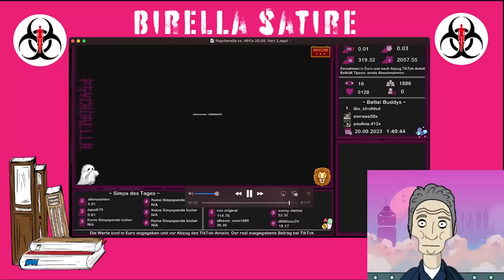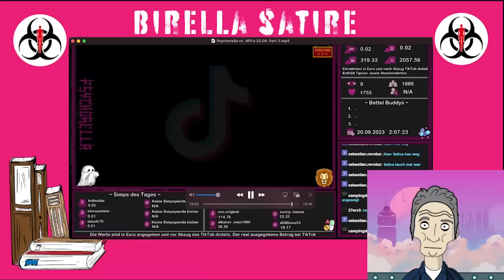Birella Stream vom 20.09.2023 mit etwas seltsamen Streamkeks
ab 33:39 ist etwas interessantes